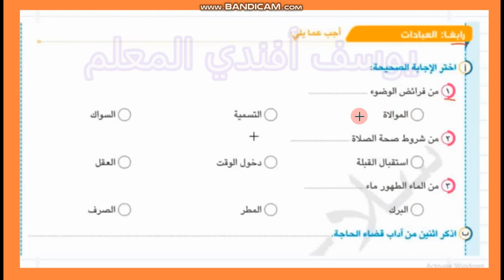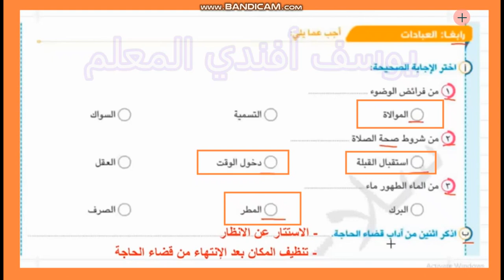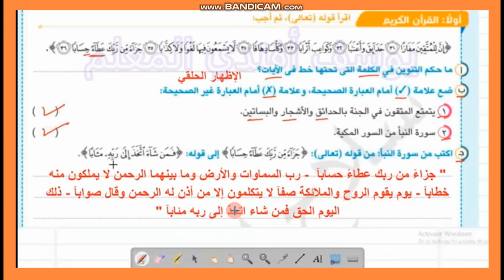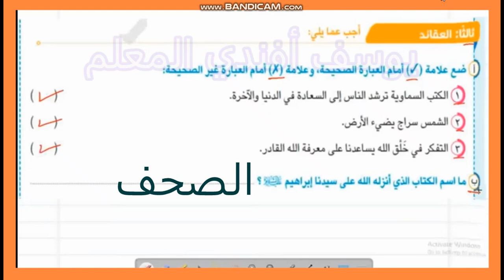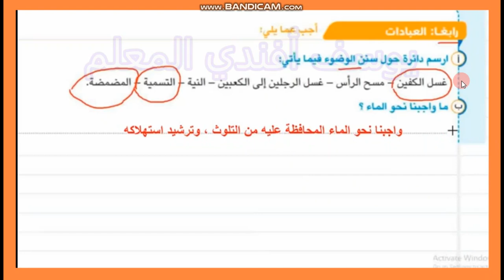امتحان دين اسلامي للصف الرابع لابتدائي اختبار شهر نوفمبر الترم الاول 2025 -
امتحان دين اسلامي  للصف الرابع الابتدائي  اختبار  شهر نوفمبر الترم الاول 2025 -